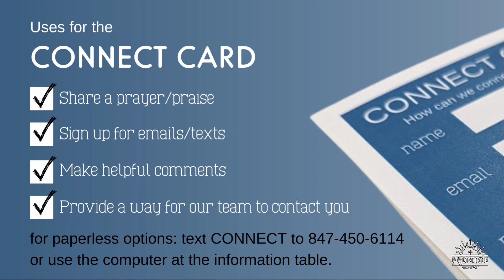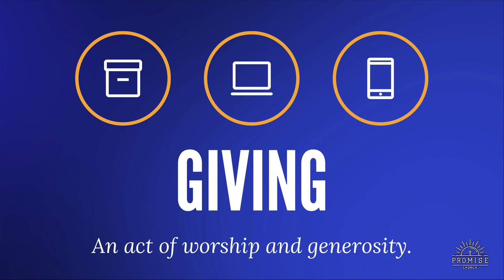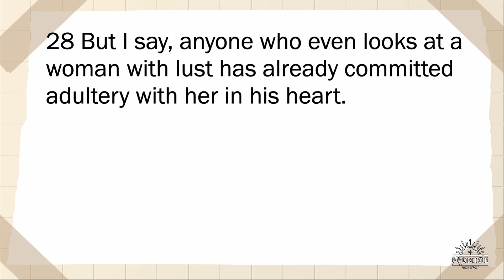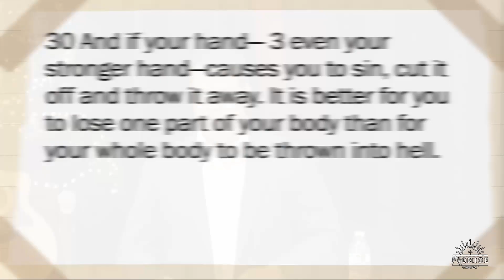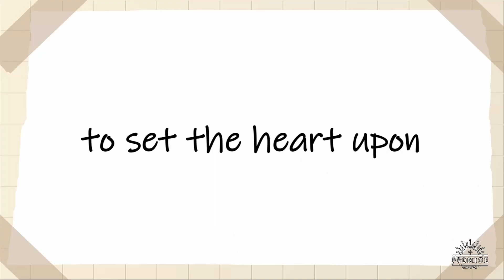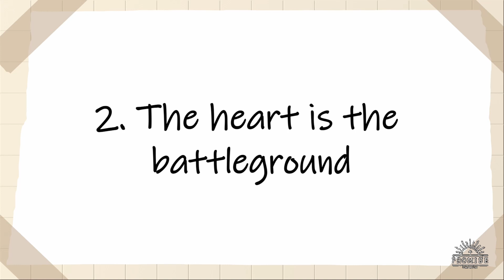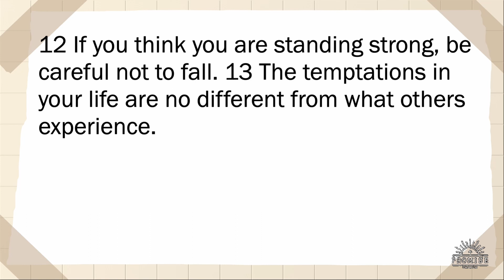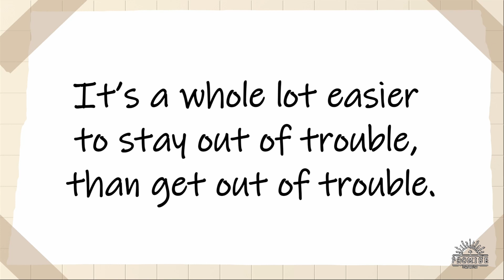What Does Jesus say about Lust? Matthew 5:27-30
Sermon by Jeff Pringle